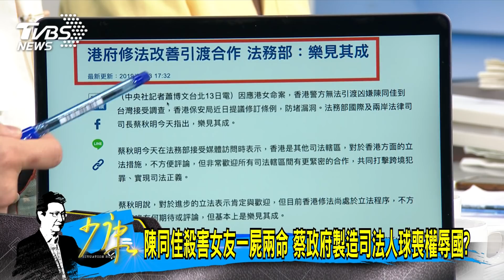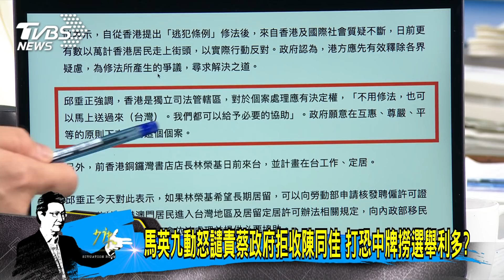【少康開講】港府：投案無關司法協作 菜政府稱政治操作匪夷所思？